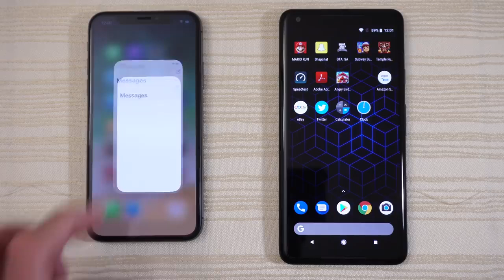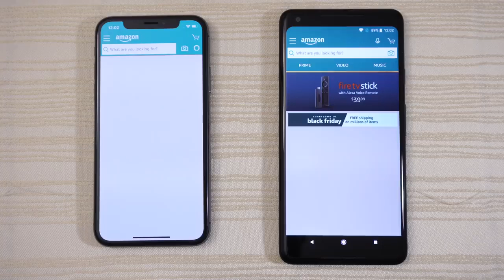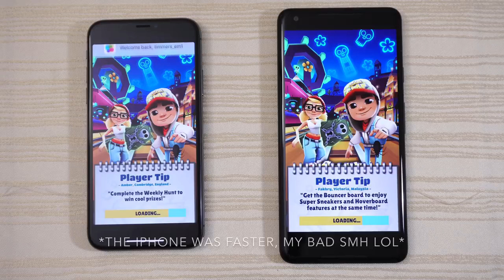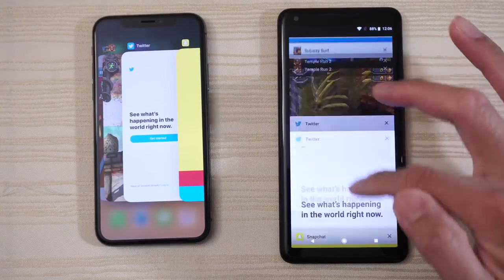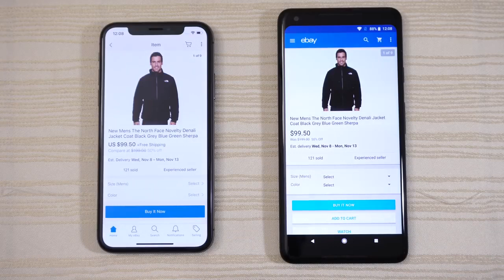iPhoneX vs Google Pixel2XL Speed Test Which is best //subscribe to get more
iPhoneX vs Google Pixel2XL Speed Test Which is best

 VAMSI MOHAN NAIDU
★COPYRIGHT / LICENSING★